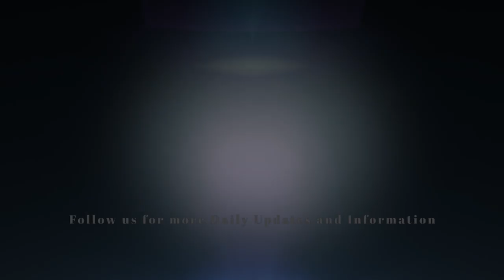Who is Gazetted officer?